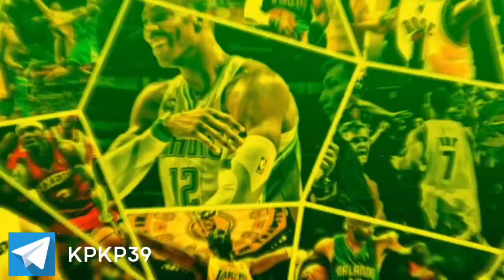스포츠토토 전국 최대 규모 정보방 입장 안내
약 3,500명 규모의 스포츠정보공유방에 입장하시기 바랍니다.
각종 조합픽은 물론, 실시간 경기까지 적중률 높은 조합픽을 매일 드립니다.

텔레그램: KPKP39

아래 오픈채팅방 링크로도 바로 입장 가능합니다.